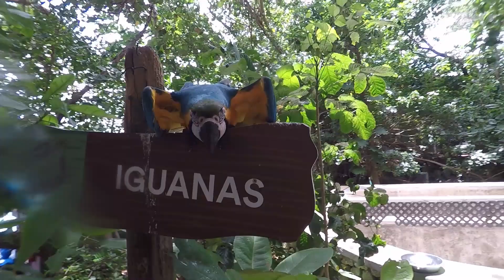Jamaica - April 2019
Couples San Souci Resort
Chukka Ride & Swim Tour
Dunn's River Falls
Dolphin Cove
Blue Hole